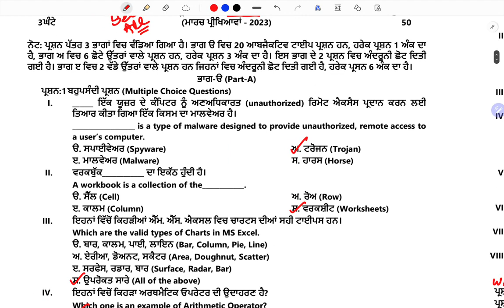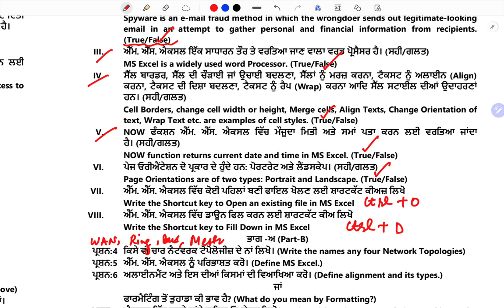9th class Computer Science Paper 27 February 2024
9th class Computer Science Paper 27 February 2024